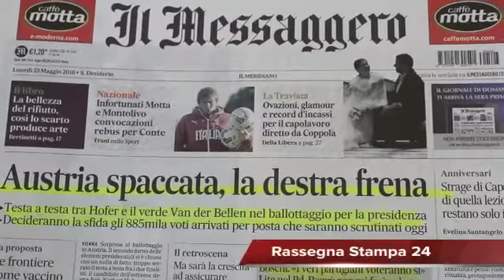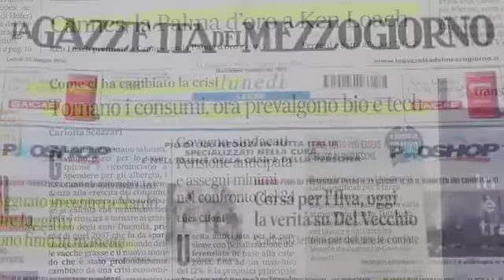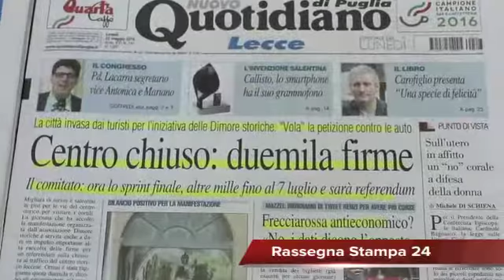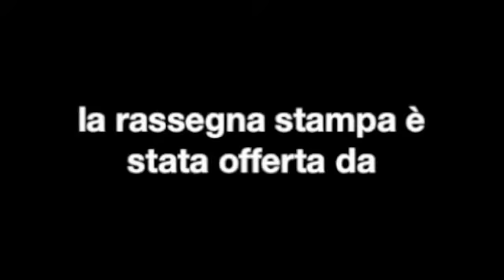Crisi, come sono cambiati i consumi: gli italiani sono più salutisti, Rassegna Stampa 23 Maggio 2016